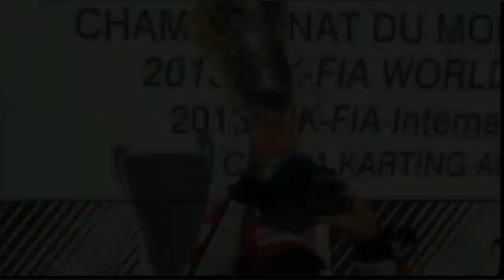Leclerc vs Verstappen - Karting Days - Fia World Champioship - Max Verstappen World Champion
Charles, what happened? Nothing just a inchident in the race...